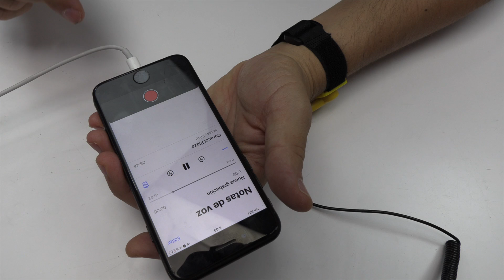✅ Conseguir REBALLING y Soldar Cualquier IC [Fácil]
Cómo hacer reballing perfecto para cualquier circuito integrado de forma profesional. En el video de hoy, vamos a explicar todo el proceso para cambiar cualquier circuito integrado de la placa base.

 Si llegamos a dominar esta técnica, podemos reemplazar cualquier componente de la placa. Para este proceso, hemos utilizado una estación de aire caliente, estaño en pasta, flux, un stencil para rebbaling y una herramienta de plástico.

Es un proceso bastante fácil, si seguimos los pasos del video.